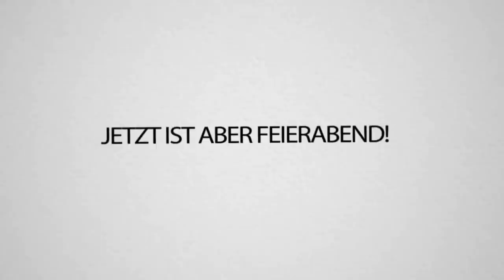Wir drehen das DISSTRACK Video gegen TRYMACS mit ihm OHNE, DASS ER es weiß! VLOG!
Damit hat TRYMACS nicht gerechnet. Er ist jetzt einf in seinem eigenen Disstrack-Video lol